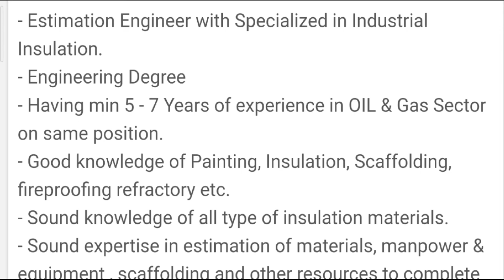4715 - Estimation Engineer, - Estimation Engineer with Specialized in Industrial Insulation.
4715 - Estimation Engineer, - Estimation Engineer with Specialized in Industrial Insulation.